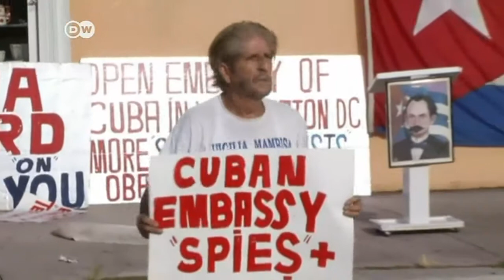Los republicanos se resisten al acercamiento a Cuba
Los republicanos prometen impedir el levantamiento del embargo contra Cuba, siguiente paso en el acercamiento diplomático entre EE.UU y la isla.